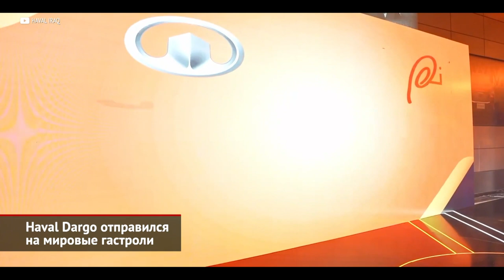Haval F7 и F7x встретили рестайлингом год чёрного тигра. Haval Dargo отправился на гастроли | Н 1862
Новый год по китайскому календарю в этом году совпал с двумя интересными событиями. Но для начала вернёмся в девятнадцатый год, когда Haval запускал свой завод под Тулой и две локализованные модели — F7 и F7x. Эти машины были и остаются самыми популярными Хавейлами в России: за прошлый год на пару они нашли 23 тысячи покупателей. Плановый рестайлинг семейства даже задержался: сертификационные снимки в Китае показывали ещё год назад. Но производство свежих кроссоверов началось только теперь. Причём — именно в России! Ведь сами китайцы, праздновавшие наступление 4719 года имени чёрного водного тигра… поставить на конвейер обновлённые «эфки» пока не успели. А вот российский офис Хавейла рапортует, что готов начать продажи машин уже в феврале. По сути, модернизация вышла скромной: нетрудно заметить лишь расширенную решётку радиатора да бампер с характерными «клыками» и новыми противотуманками. Задний бампер получил вертикальные вставки и имитацию диффузора внизу. В палитре цветов появился красный. В салоне прописалась свежая мультимедиа с широкоформатным экраном на 12,3 дюйма. Плюс пересмотрены комплектации: увеличен бачок стеклоомывателя, добавлены иные варианты отделки, внедрён полный обогрев лобового стекла и электронная система предотвращения столкновений на перекрёстках.

Кроссовер Dargo, известный в Китае как Da Gou («большая собака») наконец-то отправился на экспорт. Мы-то давно ждём его в России, но пока что новинка делает крюк через Саудовскую Аравию и Ирак. Напомним, что в основе Dargo лежит новейшая платформа Lemon, и несмотря на приключенческую внешность, это именно кроссовер с несущим кузовом. По габаритам машина очень близка к Хавейлу F7, разве что колёсная база на дюйм длиннее да клиренс на сантиметр выше. В Поднебесной «Большая собака» продаётся с двумя двигателями, передним и полным приводом. Но «наш» Dargo будет только полноприводным и двухлитровым, с семиступенчатым преселективным «роботом». Точно такое же исполнение, к слову, в ближайшие месяцы получат и украинские дилеры. А поставлять кроссоверы будет головной завод в Баодине. И в этой связи интересна цена: в Ираке и Саудовской Аравии Dargo оказался на треть дороже Джолиона. Спроецировав это на наши реалии, предположим, что полноприводный Dargo может стоить у нас около 2,3 млн ₽.